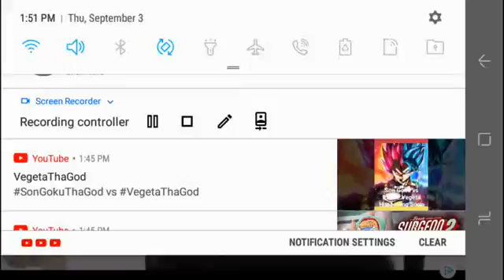Wolverine versus Black Widow